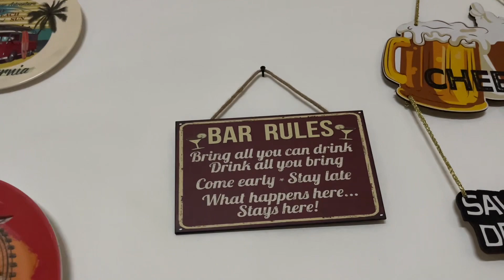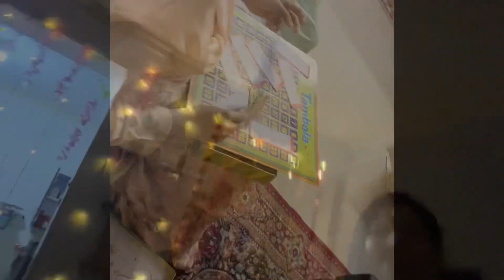How I decorate my house in Diwali 😍😍😍 Diwali party with friends.